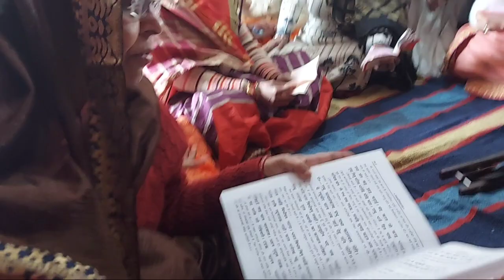Happy New Year 2022 | Kushagra's Birthday Party | How We Celebrated New Year 2022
Happy New Year 2022 | How We Celebrated New Year 2022